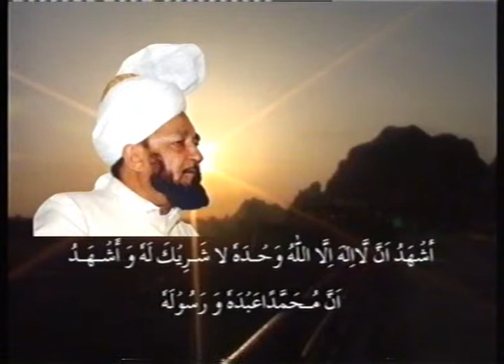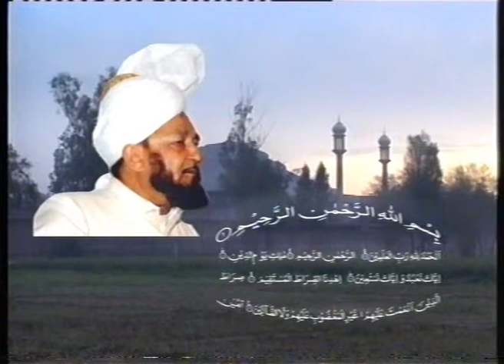Urdu Khutba Juma on April 1, 1983 at Masjid Aqsa Rabwah by Hazrat Mirza Tahir Ahmad